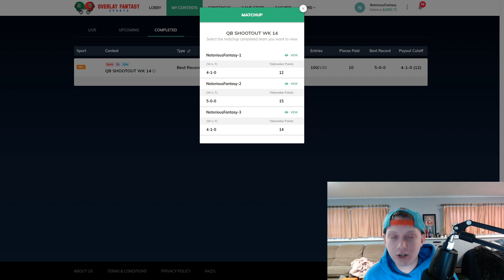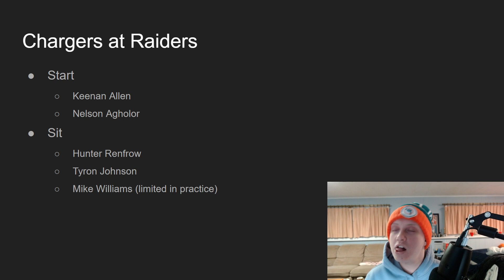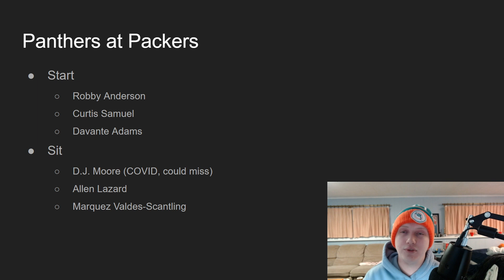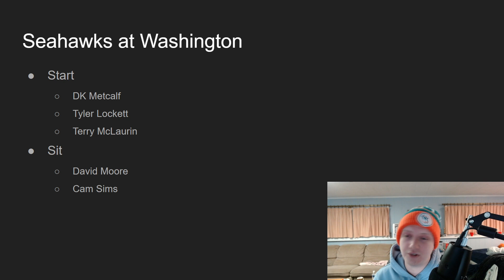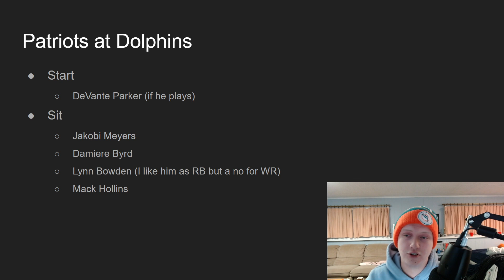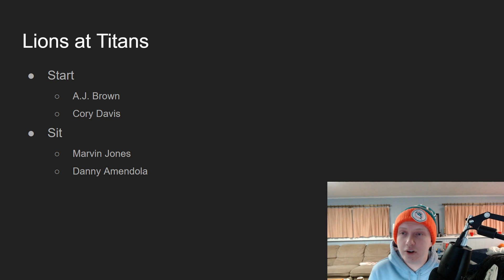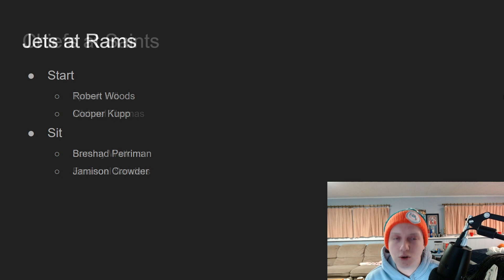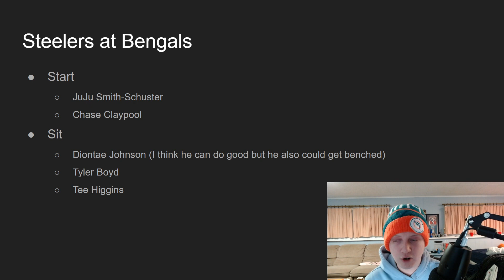2020 Fantasy Football - Week 15 Wide Receivers - Start or Sit (Every Match Up)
2020 Fantasy Football - Week 15 Wide Receivers - Start or Sit (Every Match Up)

In this video I talk about week 15 of the 2020 fantasy football season. I go over each match up of week of the NFL season, talking about wide receivers. I go over which wide receivers I would want to start and which wide receivers I want to sit for week 15 of the fantasy football season.